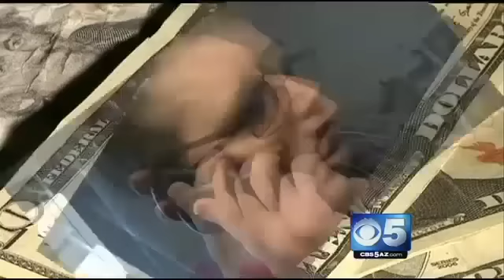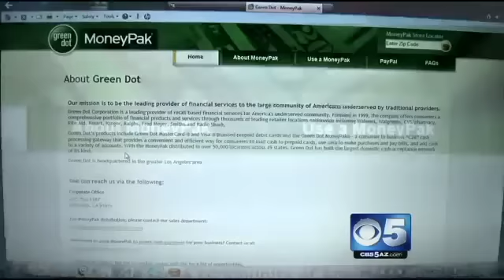Facebook Scammers now using Green Dot MoneyPak cards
PHOENIX (CBS5) -

Scams of all kinds have historically involved the victim wiring cash to a stranger, but now that many consumers have gotten wise to this fact, scammers have found a new way for them to pay them.

They're called Green Dot MoneyPak cards. They're reloadable debit cards, available everywhere, and you can use them to pay your phone, cable, or credit card bill. They're typically for people who don't have, or want, bank accounts.

Scammers like them because they're more convenient than a money wire, but just as untraceable.

"My fear was that I was going to lose my job, and my home, and my car," Dean DeVirgilio said.

Even with his autism, DeVirgilio still tends to all his own affairs. Recently, he got a call from a debt collector who claimed DeVirgilio owed $1,300 on an old payday loan. The caller said, "pay it, or else."

"Threatened to send the sheriff to my workplace, send a warrant for my arrest, and have me in jail for three years for fraud," DeVirgilio said.

Federal law prohibits debt collectors from using intimidation, threats and harassment, and no one can be jailed over a debt. DeVirgilio should have realized then he was dealing with a scam artist and the debt wasn't real. Instead, he sent the scammer the money.

"I feel I'm never going to get that all back, that's hurting me right now financially," DeVirgilio said.

How the phone caller demanded payment is a growing trend. Dean was instructed to go to Walmart, load a Green Dot MoneyPak card with the cash, then scratch off the back and call with the number.

"I read off the number, he wrote the number down, and he collected that payment. 'And you had nothing left on the card after that?' Nothing left on the card after that," DeVirgilio said.

Green Dot MoneyPak cards are not linked to bank accounts - the money is on the card. Anyone you share your card number with, has instant access to your cash and can siphon the card dry.

"He stole every cent of my money," DeVirgilio said.

The Green Dot website warns customers about possible scams and reminds them to never give their card number to people they don't know. DeVirgilio hopes others will learn from his mistake.

"Do not give those people the number off the card," DeVirgilio said.

Even though Green Dot Money Pak cards are available in 50,000 locations, and scammers could send their victims anyplace, they tend to push them to Walmart. They want you to go to a place you know and trust so you feel comfortable buying the card.

Green Dot MoneyPak cards serve a purpose for some people. The cards aren't the problem, so remember if you use them, never share your number with a stranger.